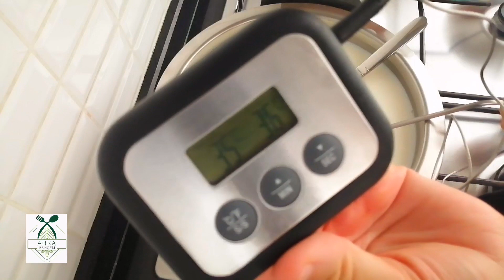Mozzarella Peyniri Tarifi /2 Peynir Tarifi Bir Arada /Bütün Detayları ve Püf Noktalarıyla Sizlerle 🤗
Herkese merhabalar ARKA BAHÇEM e hoşgeldiniz. Bu sizlere yine peynir tarifiyle geldim hemde 2 tarif bir arada. Mozzarella ve Ricotta peyniri bir videoda bütün detayları ve püf noktalarını bu videoda bulabilirsiniz. Deneyecek olanlara şimdiden afiyet olsun 😊 denedikten sonra ki yorumlarınızı bekliyorum.
Kullandığım termometrenin linkini buraya bırakıyorum buradan bakabilirsiniz 😊

Malzemer
2 litre çiğ süt

1 çay kaşığı limon tuzu
Yarım çay bardağı kadar su

1 çay kaşığı peynir mayası
2 çay kaşığı su